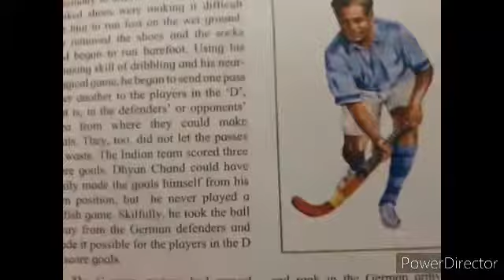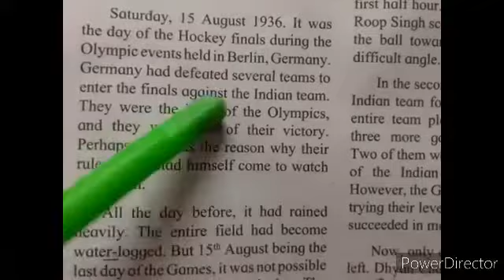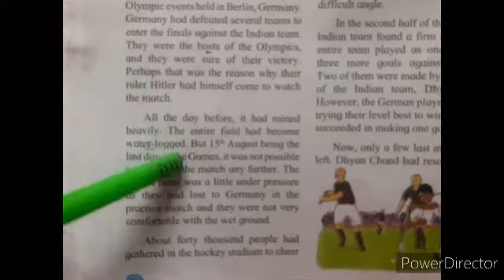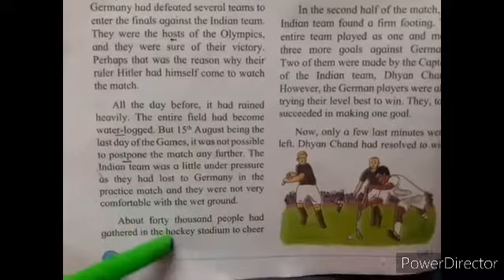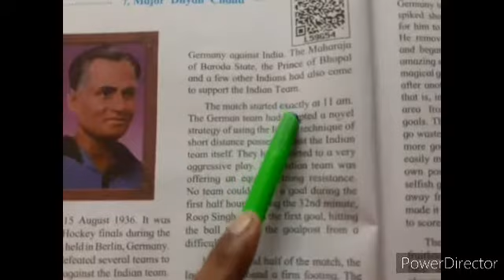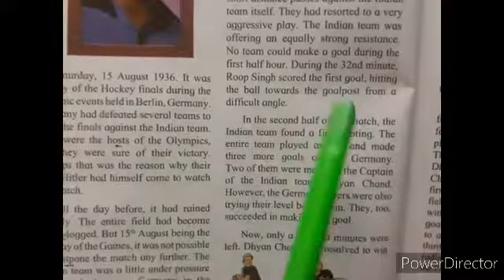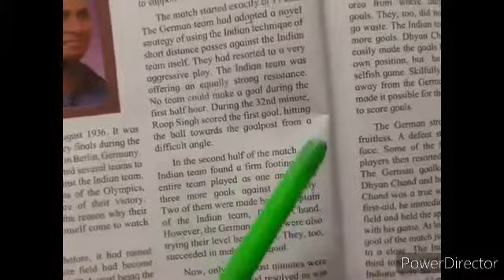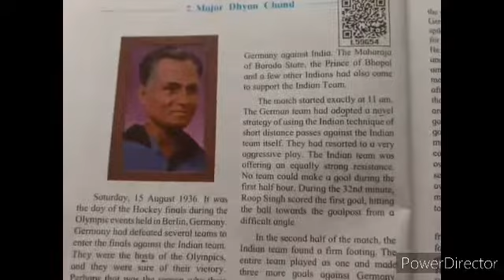Std:5th Sub: English Lesson 7. Major Dhyan Chan (Part -1)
This video contains Part 1 of lesson 7. Major Dhyan Chand.
# English # 5th English # English Textbook # Hockey # Dhyan Chand